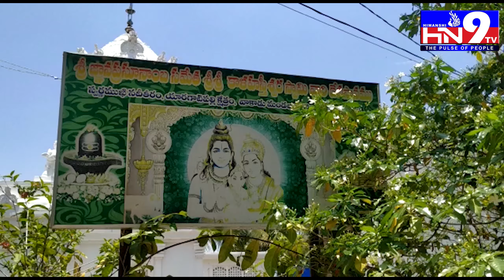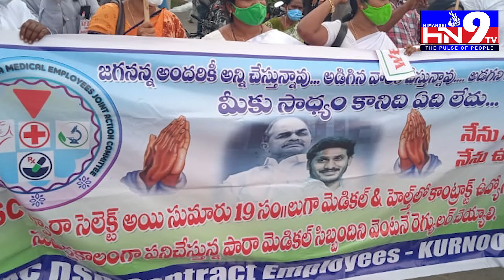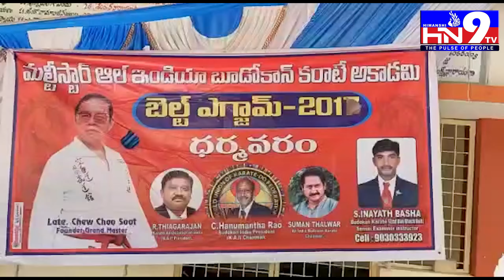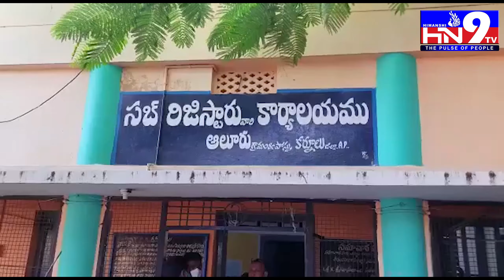HN9TV NEWS BULLITEN 26-08-2021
HN9TV NEWS BULLITEN 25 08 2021//HN9TV
SSLV CHANNEL NO : #99 AP&TELANGANA
HN9TV HEAD OFFICE NELLORE ANDHRAPRADESH